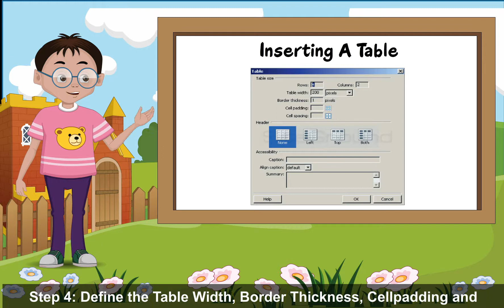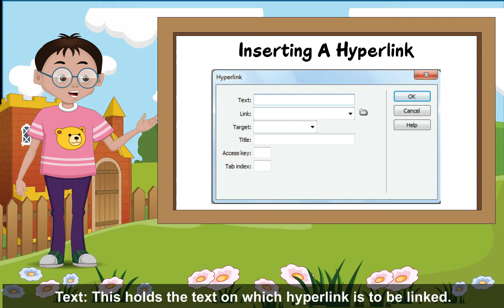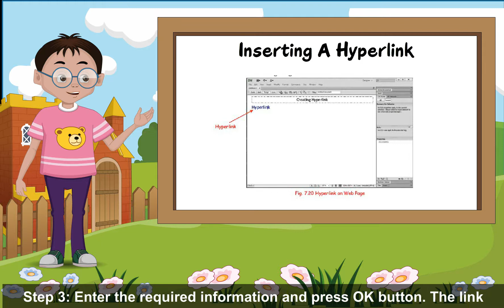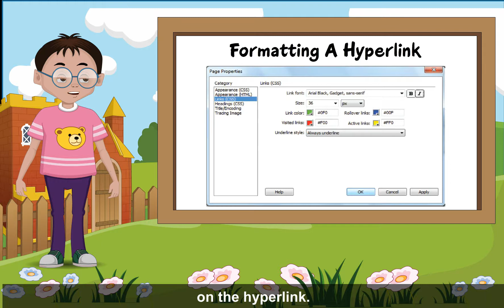Computer (Class 8 ch-7-1)